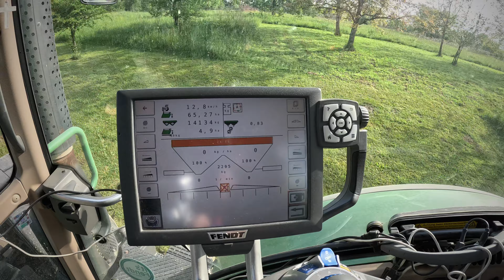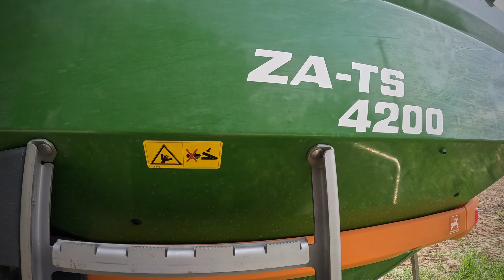Get Ahead in Agriculture with Mounted Spreader AMAZONE ZA-TS 4200 on FENDT 720!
In this video, we're using the powerful Mounted Spreader AMAZONE ZA-TS 4200 Profis Hydro on FENDT 720 to fertilize our fields! This machine is perfect for farmers who want to get the most out of their land, and it has a capacity of 4200 kg!

This Spreader is a great investment for any farmer, and can help you on efficient way to save time and other resources. Watch this video to see how this machine works and learn how to get the most out of it!